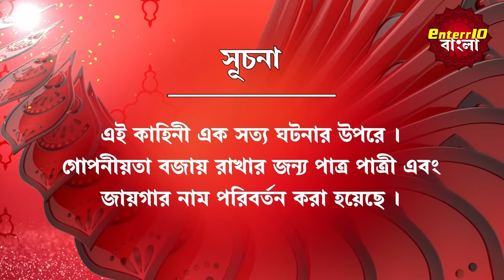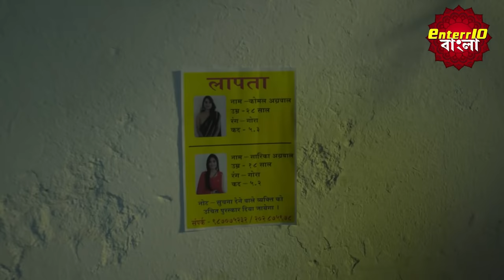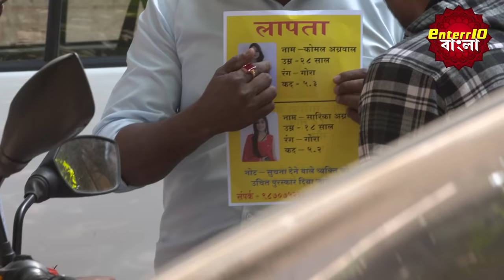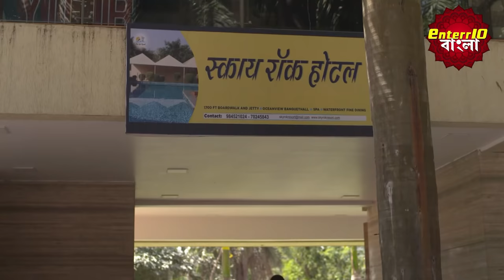ইন্ডিয়া এলার্ট বাংলা | এপিসোড 268 | Pinjra - খাঁচা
ইন্ডিয়া এলার্ট বাংলা || এপিসোড 268 || Pinjra - খাঁচা || ইন্ডিয়া এলার্ট Enterr10 বাংলা
India Alert Bangla Ep 268 Pinjra খাঁচা
This episode of India Alert Bangla the story depicts a girl named Komal, Who was sold by his stepfather in brothel. She tried to flee many times but she was unsuccessful. A certain day, Komal was shocked to see her younger sister Sarika in the same brothel. She requests Sheela and Malkhan to release her but they denied her. Now, Will Komal what to do ahead to free her sister?